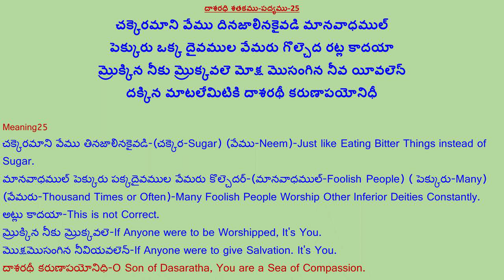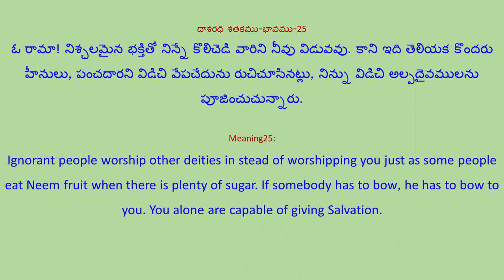Shree Dasarathi Sathakam-శ్రీ దాశరథి శతకం-Sri Rama Ratna Gady-25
Credits:
Shree Dasarathi Sathakam-శ్రీ దాశరథి శతకం-Sri Rama Ratna Gady

దాశరధి శతకము రచయిత: కంచర్ల గోపన్న (భద్రాచల రామదాసు)
 పద్యము పాడినవారు:శ్రీ రమా రత్న గాది-Sri Rama Ratna Gady
భావము తెలిపిన వారు: ప్రసాద్ భరద్వాజ
 భావము చదివినది: OneNote
వీడియొ: కంచి త్యాగరాజులు
దాశరధి శతకము-పద్యము-భావము-తెలుగు-English-Meaning:
దాశరధి శతకము-పద్యము-25
చక్కెరమాని వేము దినజాలినకైవడి మానవాధముల్
పెక్కురు ఒక్క దైవముల వేమరు గొల్చెద రట్ల కాదయా
మ్రొక్కిన నీకు మ్రొక్కవలె మోక్ష మొసంగిన నీవ యీవలెన్
దక్కిన మాటలేమిటికి దాశరథీ కరుణాపయోనిధీ
Meaning25
చక్కెరమాని వేము తినజాలినకైవడి-(చక్కెర-Sugar) (వేము-Neem)-Just like Eating Bitter Things instead of Sugar.
మానవాధముల్ పెక్కురు పక్కదైవముల వేమరు కొల్చెదర్-(మానవాధముల్-Foolish People) ( పెక్కురు-Many) (వేమరు-Thousand Times or Often)-Many Foolish People Worship Other Inferior Deities Constantly.
అట్లు కాదయా-This is not Correct.
మ్రొక్కిన నీకు మ్రొక్కవలె-If Anyone were to be Worshipped, It's You.
మొక్షమొసంగిన నీవియవలెన్-If Anyone were to give Salvation. It's You.
దాశరధి శతకము-భావము-25
ఓ రామా! నిశ్చలమైన భక్తితో నిన్నే కొలిచెడి వారిని నీవు విడువవు. కాని ఇది తెలియక కొందరు హీనులు, పంచదారని విడిచి వేపచేదును రుచిచూసినట్లు, నిన్ను విడిచి అల్పదైవములను పూజించుచున్నారు.
Meaning25:
Ignorant people worship other deities in stead of worshipping you just as some people eat Neem fruit when there is plenty of sugar. If somebody has to bow, he has to bow to you. You alone are capable of giving Salvation.